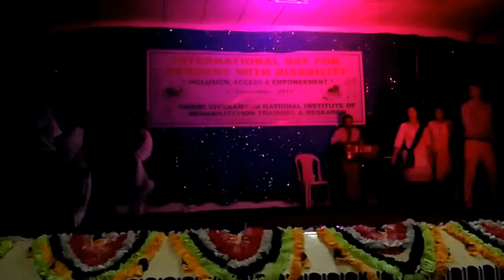International day for Person with disability 2015 (SVNIRTAR)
MPT 13th Batch performance on world disability day 2015 (Swami vivekananda National Institute of Rehabilitation Training and Research)